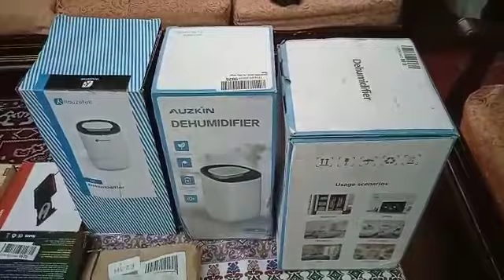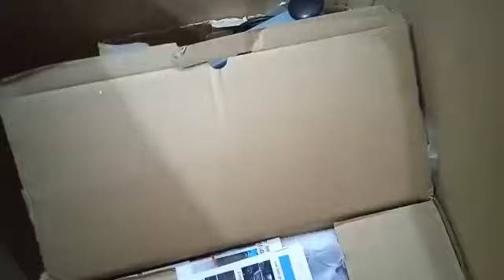Client Review From Abbotabad